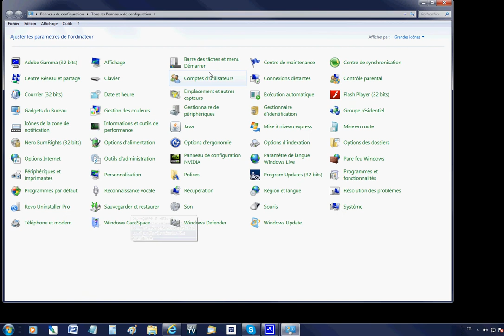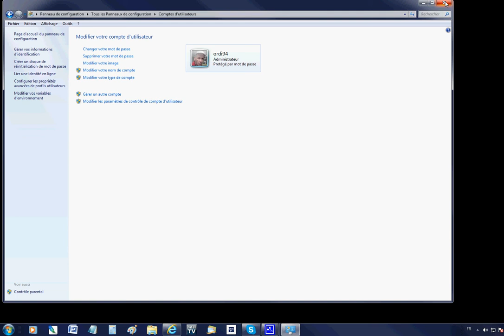comment desactiver le control du compte d'utilisateur de windows 7